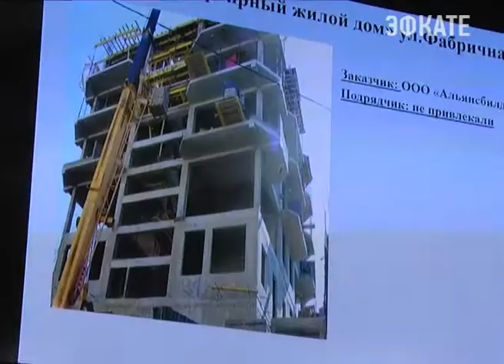В Сочи состоялось очередной заседание межведомственной комиссии по труду. Новости Сочи Эфкате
Подобные совещания на курорте проходят каждый четверг. В зал городской мэрии приглашают бизнесменов, на предприятиях которых по результатам мониторинга найдены нарушения трудового законодательства.
Сочи. Новости.
Телеканал Эфкате.